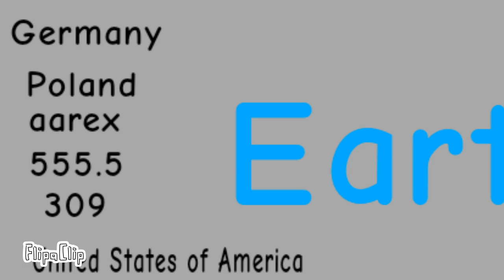The New Rectangle | Poland Animation